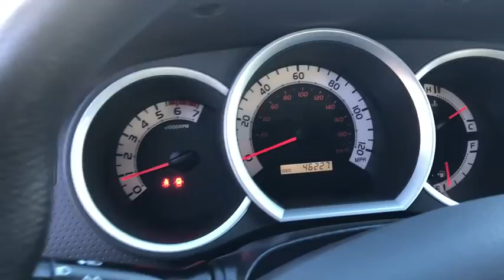2015 Toyota Tacoma Milford, Franklin, Bellingham, Mendon, Hopkinton, MA S7193A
Black Used 2015 Toyota Tacoma available in Milford, Massachusetts at Milford Nissan. Servicing the Franklin, Bellingham, Mendon, Hopkinton, MA area.

Milford Nissan
320 E Main S

Recent Arrival! Local Trade, 15 x 6J+45 Style Steel Wheels, 6 Speakers, AM/FM radio, Cloth Seat Trim. CARFAX One-Owner. Clean CARFAX. Odometer is 36496 miles below market average! 2015 Toyota Tacoma Base Black 2.7L I4 DOHC 16V RWD 4-Speed AutomaticbrbrAll Premium Stock Preowned Vehicles undergo a 100 + Point Inspection by a Certified Nissan Technician and are delivered fully serviced always including a fresh oil change! Guaranteed two keys with purchase. Complimentary copy of vehicle CarFax History Report! Extended Warranties are always available and we can finance everyone!brbrAll Preowned Vehicles at Milford Nissan come with four service visits complimentary on us including Mobil oil changes and tire rotations. All preowned vehicles equipped with factory Sirius XM Radio will receive 3 months full service on us. We are the highest Google rated Nissan Dealership in Massachusetts with over 1,000 customer Google reviews! Milford Nissan is a family owned pet friendly dealership located minutes from both exits 19 and 20 off Interstate 495. Our honest pricing is always lower than market competition! We are a one stop shop with over 60 employees in a 35,000 square feet facility on 5.5 Acres. We have the most experienced Nissan technicians in the business. We can handle all your vehicles needs including a Nissan Certified Collision Center. Don't forget to click the complimentary CarFax Report link on all our listings! 100 pre-owned vehicles in stock! 70 Factory Certified Nissans in Stock! **We make every effort to represent our vehicles as honestly as possible, however we may make an error in our listing. Certified Vehicles are priced including a small rebate ($500-$700) for financing with Nissan's Captive finance company. Cash deals and outside financing will not be able to claim this Nissan captive financing rebate!brbrAwards:br * JD Power Initial Quality Study (IQS) * 2015 KBB.com Best Resale Value Awards Reviews:br * Choice of four-cylinder or V6 power; good four-cylinder fuel economy; serious off-road prowess; standard touchscreen; convenient size; strong resale value. Source: Edmundsbr * If you're looking for a compact pickup with a solid gold reputation for durability and reliability, the short list of choices will likely land you in one of the many 2015 Toyota Tacoma models. Off-roaders will appreciate the new TRD Pro Series. Source: KBB.combr * Get ready to have some serious fun with the most adrenaline-inducing lineup of off-road vehicles ever unleashed, the 2015 Toyota Tacoma Pro. It has muscular curves and a rugged look, complimented by large bumpers, bulging fenders, and a big grille. The 2015 Tacoma starts the adventure with available 4WD, an electronically controlled transfer case, stability control sensors and available BFGoodrich off-road tires, to deliver maximum traction. Whether it is for work or play, the Tacoma can handle all you throw at it in a more manageable form than a full-size pickup. Offered in three cab: Regular Cab fits up to 3 people, the Access Cab seats 4, and the Double Cab with large four doors and spacious interior for 5. Each cab size can be purchased as a Rear-Wheel Drive, or with 4WDemand part-time 4WD that can switch from 2WD to 4WD and back even while the vehicle is in motion. Each drivetrain is available with an automatic or a manual transmission. The exception is the Double Cab 4x2s, which are automatics only. All Regular Cab trims are powered by a 2.7-Liter, 159 Horsepower, 4-Cylinder engine. The Access Cab and Double Cabs add an optional 4.0-Liter, 236 Horsepower V6, exclusive to certain trims. Its fiber-reinforced composite bed has better impact strength than steel. Everywhere you look, you'll find thoughtful additions like rails, rings and compartments that make loading/unloading super easy.